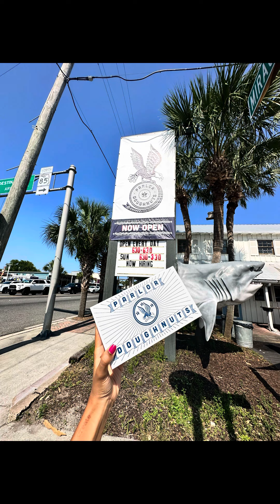Childfree Solo Travel: Destin Fort Walton, Florida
If you want some childfree solo travel tips, I GOT YOU! When you are childfree and decentering men, it frees up so much time for you to travel, meet amazing people, and do the things that you love! One of my favorite things to do is solo travel :) Here is my solo travel vlog full of great travel tips for how to spend a few days in Destin Fort Walton Beach, Florida.

DFWB is one of my favorite eco-tourism travel destinations and it's PERFECT for solo travel! If you don't want to travel outside of the USA early in your solo travel journey, this is a great spot to test the waters  :) If you want more travel tips, just let me know!